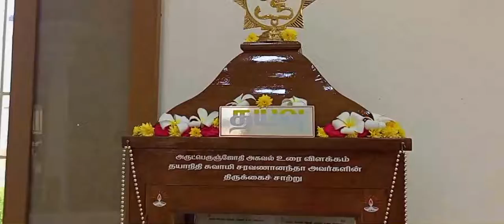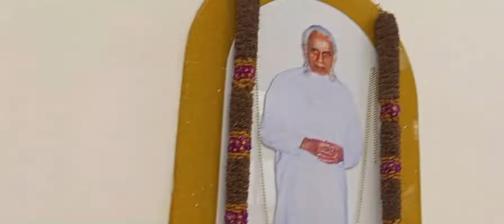9.10.2022 Dindigul Ponnagaram Swami Saravanananda Arutperunjothi Daeiou Illam function (Pt.3)